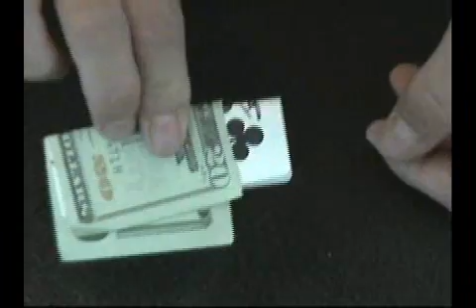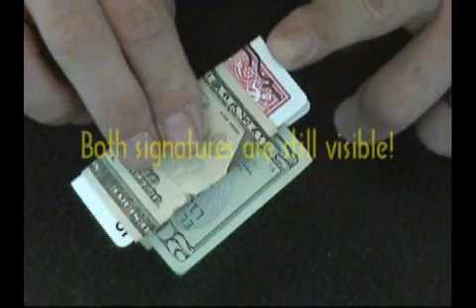Really Warped by Michael Maxwell